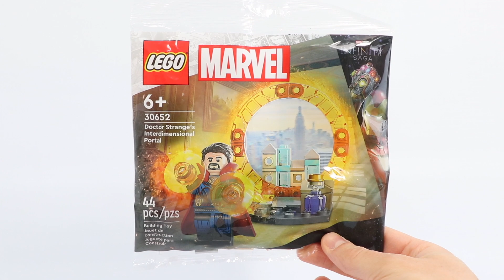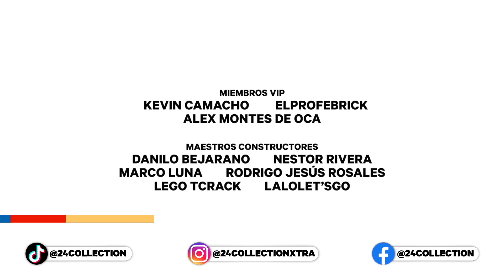¡La forma más BARATA de conseguir a Doctor Strange en LEGO! 🗽 | Review Marvel (30652)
Tomemos un vistazo al polybag de Doctor Strange en LEGO: Portal interdimensional.

Detalles sobre el set 🔨
• Número del conjunto: 30652
• Tema: LEGO Marvel Super Heroes
• Título: Portal interdimensional de Doctor Strange
• Número de piezas: 44
• Precio: $4,99 US
• Año: 2023